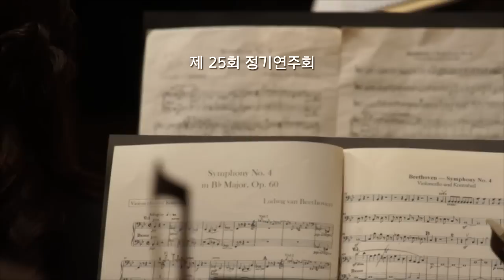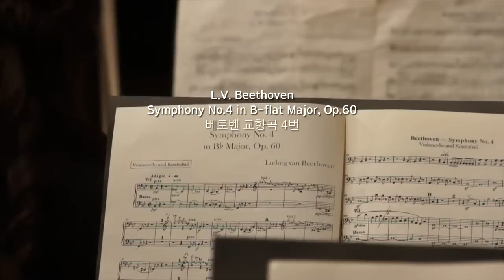KUPhil - Beethoven : Symphony No.4, Op.60 in B-flat Major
KUPhilharmonic - L.V.Beethoven : Symphony No.4, Op.60 in B-flat Major
건국대학교 아마추어 오케스트라 동아리 KUPhil - 베토벤 : 제 4번 교향곡

+ 앵콜 : KiKi's Delivery Service  (영화 마녀배달부 키키 ost) Arr. By Paanghi /
              Felix Mendelssohn - Bartholdy Auf Flügeln des Gesanges